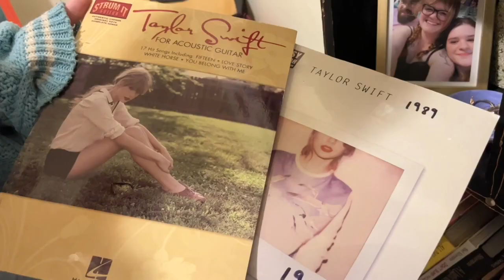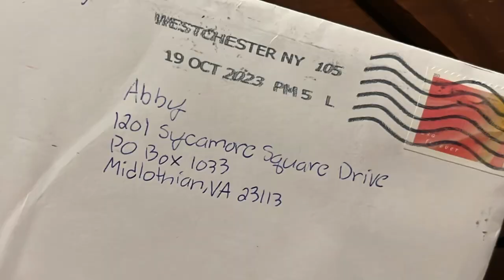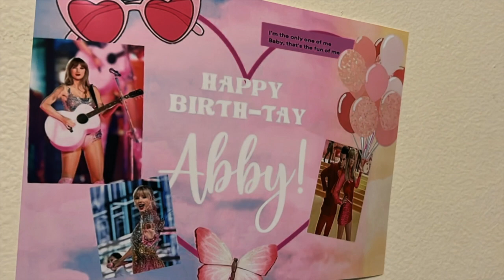Mom asks Swifties for help with her daughter and boy did they respond.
Like many mother-daughter relationships, Sarah Blanks and her daughter Abby have a special one. Along with a deep love for each other, the pair also share a love for Taylor Swift.